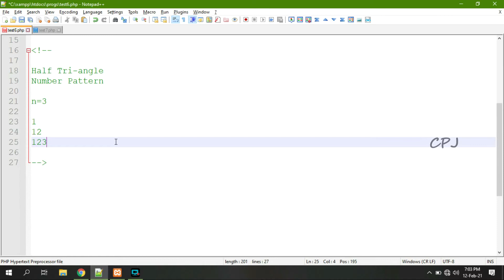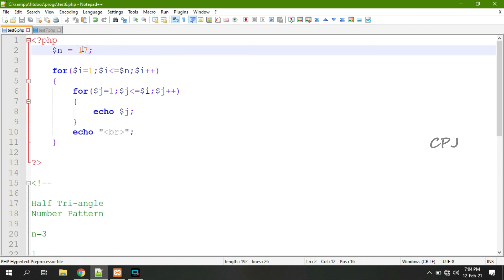Half Triangle Number Pattern #2 | Basic Programming Concept #6 | Tamil | CPJ TECH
In this video strictly made for Education purpose only

If you have doubt about this video or tech pls comment your doubt in comment section

My channel provides tech videos , games and software installation video , gaming videos and programming videos

You Want My Upcoming Videos

Like & Follow My Other Pages